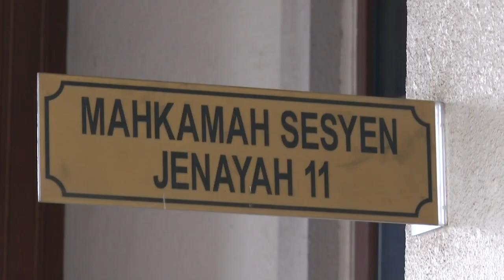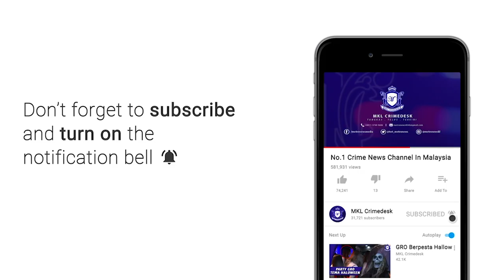MKL Crimedesk | Bekas Pengarah Axiata Dakwa Lagi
bekas pengarah operasi anak syarikat axiata group bhd didakwa lagi di mahkamah sesyen kuala lumpur hri ini atas 2 pertuduhan rasuah untuk perkhidmatan di syarikat itu  pada 2017 dan 2018.

bagaimanapun, tertuduh, kok chin peng, 41, mengaku tidak bersalah di hadapan hakim manira mohd nor  selepas kesemua pertuduhan dibacakan.

bagi pertuduhan pertama, dia didakwa meminta suapan 10 peratus bagi pembekalan perkhidmatan axiata’s customer support managed service dan 20 peratus bagi pembekalan perkhidmatan axiata’s mife billing managed services daripada tuntutan syarikat skytree sdn bhd kepada axiata digital services sdn bhd pada setiap bulan daripada lee kok seng.

ia sebagai dorongan untuk bantu syarikat skytree mendapat kerja kerja pembekalan perkhidmatan sokongan pelanggan di axiata digital services sdn bhd

kesalahan didakwa dilakukan pada ogos 2017.

bagi tuduhan kedua kok didakwa meminta suapan 24 peratus dan 19 peratus setiap bulan dari orang sama bagi bantu syarikat sama mendapatkan kerja pembekalan perkhidmatan pelanggan di apigates sdn bhd.

kesalahan didakwa dilakukan pada september 2018

bagi kesemua pertuduhan, tertuduh didakwa mengikut seksyen 16(a) (a) akta suruhanjaya pencegahan rasuah (sprm)  2009 (akta 694)  yang boleh dihukum di bawah seksyen 24(1) akta yang sama.

jika sabit bersalah, tertuduh boleh dikenakan hukuman penjara tidak melebihi 20 tahun dan denda tidak kurang daripada lima kali ganda jumlah atau nilai suapan atau rm10,000, mengikut mana-mana yang lebih tinggi